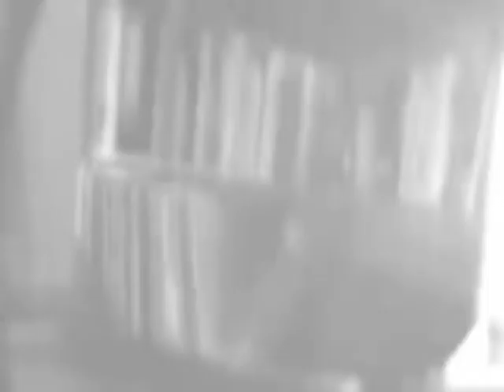Dark Covers : Dirty Snow / / A day in a Life / / The Beatles ............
During Spring 2004 Esther Planas and Joao Pires ( the last guitarist on Dirty Snow formal four piece band line up ) recorded few Beatles Covers during a stay in Barcelona.
The idea of a video that its really similar to the so many in Youtube at the moment maybe obvious but never the less its useful to continue the question on what is Art , even if we all by now know that everything its possible depending of the conceptual narrative that its beside it.
The Title already sais it all .a day in a life..mine or yours...does not matter...in this case was mine..yes...
So here is this work and it is blurry and borderline...